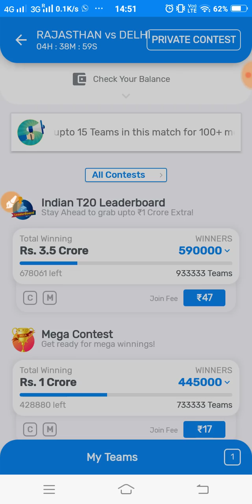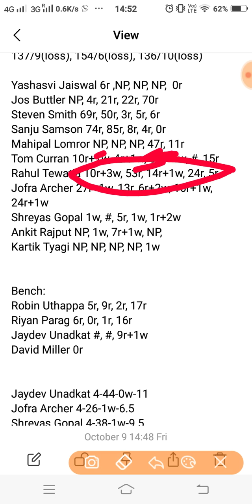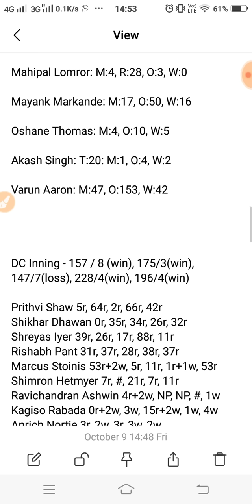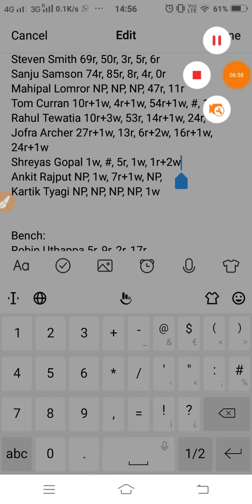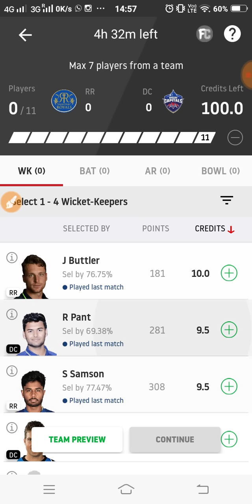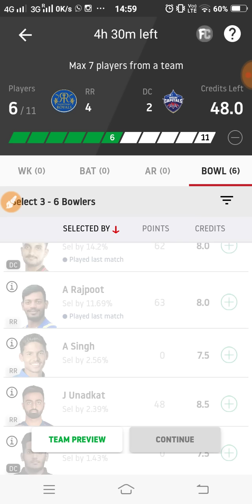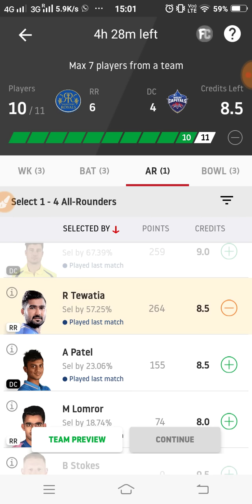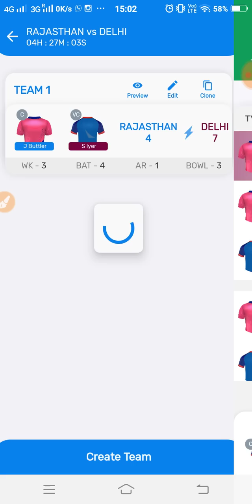RR vs DC Dream11 Team Prediction | 23rd T20 | IPL 2020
This video shows the dream11 team for Rajasthan Royals and Delhi Capital match. Prediction, analysis, pitch report, stats, squad and possible playing 11 of Rajasthan Royals and Delhi Capital dream11 team.